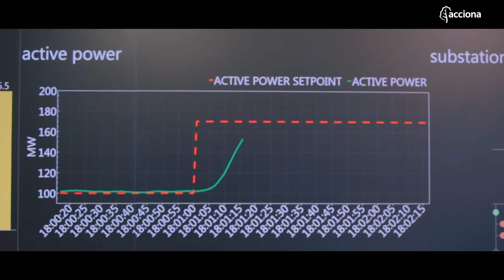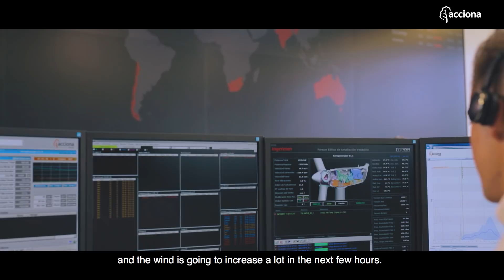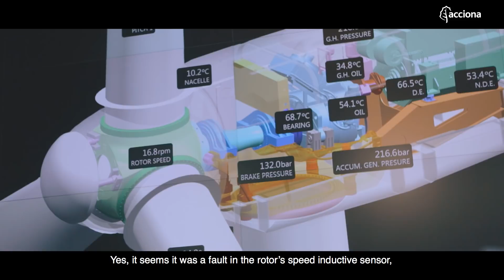CECOER, full control over renewable energies | ACCIONA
The CECOER is the biggest control center for renewable facilities in the world. From its location in Sarriguren, on the outskirts of Pamplona in Spain, the center manages all the company’s electricity generation plants worldwide as well as those of third parties.
In practice, this means that the CECOER is on alert 24 hours a day, 365 days a year, to supervise all the renewable energy facilities the company operates the world over, detecting, recording and responding to any incident that might occur.